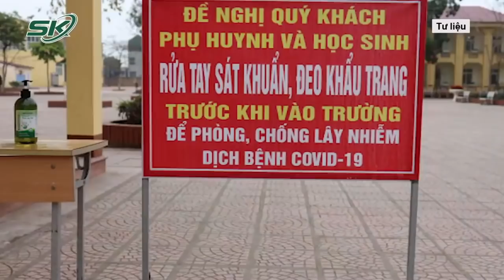Phát Hiện Trường Hợp Trẻ Mắc Hội Chứng Covid-19 Cực Kỳ Hiếm Gặp | SKĐS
SKĐS | Mặc dù nhiều người cho rằng Covid-19 không gây bệnh nặng cho trẻ em, BV Đa khoa Hùng Vương (Phú Thọ) cho biết, BV vừa tiếp nhận và điều trị cho bệnh nhi 7 tuổi (trú tại huyện Đồng Văn, Hà Giang) mắc hội chứng hậu COVID-19 hiếm gặp.

Mời quý vị và các bạn xem thêm: Tối 23/2:Kỷ Lục Cả Nước 60.355 Ca Mắc Mới, TP.HCM Dự Đoán Ca Omicron Chiếm 90% Trong Tháng Tới| SKĐS